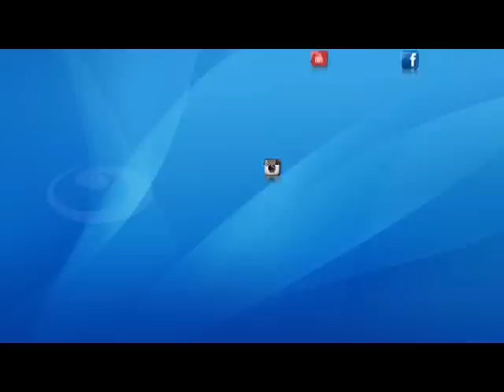اخر النهار - خالد صلاح : لازم نسيب المال الحلال الى ان ينتهي الى نتائج حلال